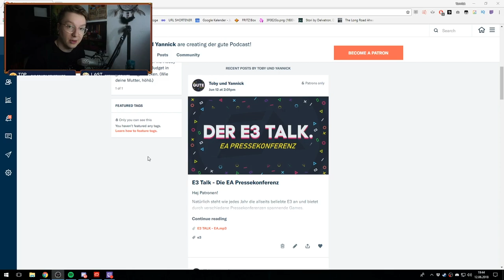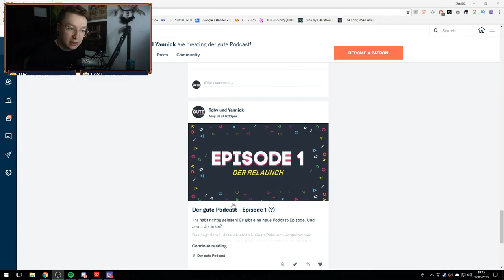Was ich sonst noch so mache...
– LittleConfusedBrain 2018.